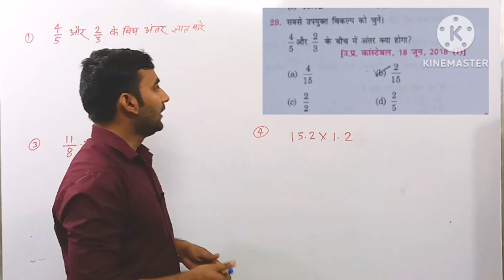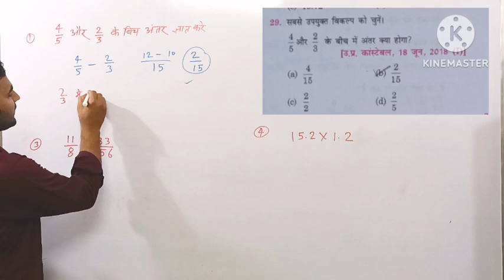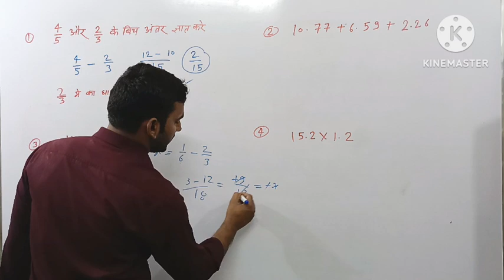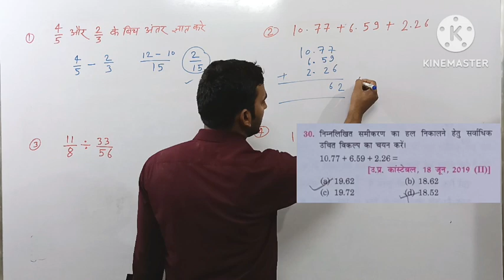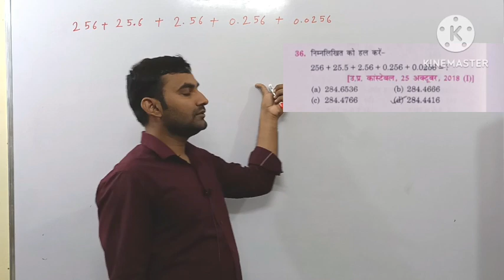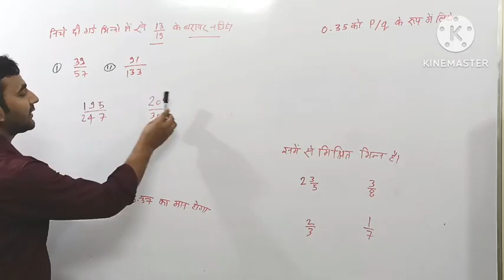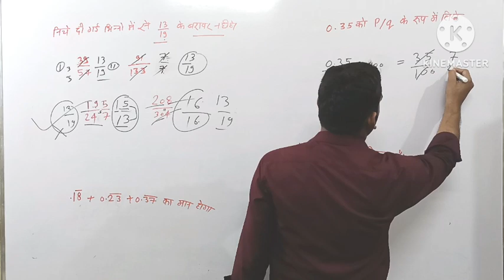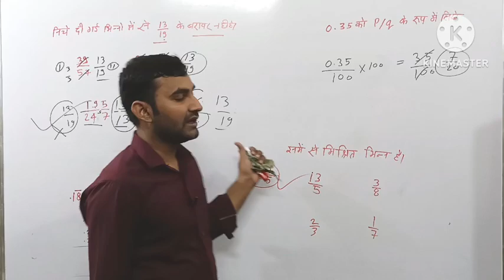उत्तर प्रदेश पुलिस में पूछे हुए दशमलव वाले क्वेश्चन UP Police Mein Aaye Hue match ke question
उत्तर प्रदेश पुलिस में आए हुए अनुपात समानुपात के क्वेश्चन UP Police previous year  anupat samanupat
UP Police Mein Puche Gaye Math ke question Uttar Pradesh Police Mein Puche Hue Math ke Uttar Pradesh Police question Uttar Pradesh question Uttar Pradesh math Uttar Pradesh Police previous